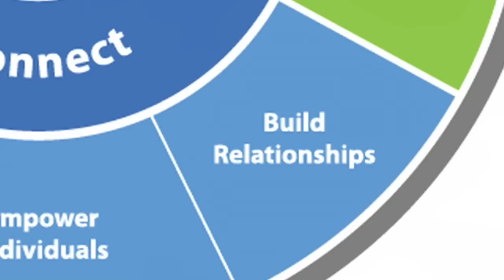Build Powerful Relationships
Successful executives rely on their relationships to get things done, to weather storms, and to champion their ideas.  Without powerful relationships, you're lost.  You've probably heard people say, "It's not what you know - It's WHO you know."  I'll add to that: "It's not who you know - It's HOW well you know them."   So, go ahead and get personal in the workplace.  In only two minutes, this video clip will teach you four ways to start building the kind of deep relationships that will serve, support, and sustain you at work.